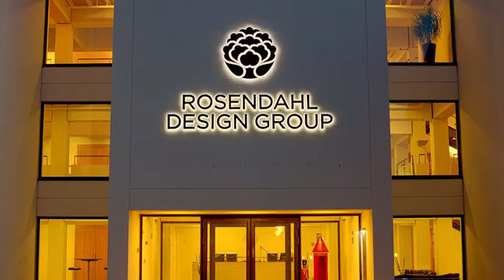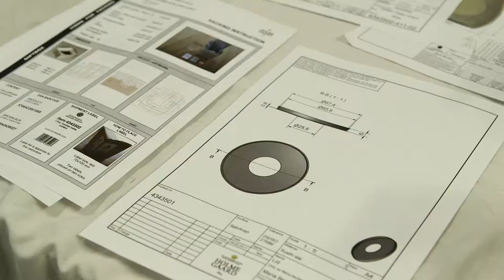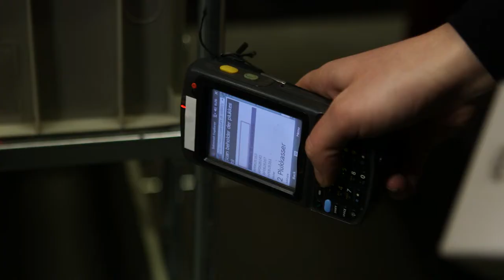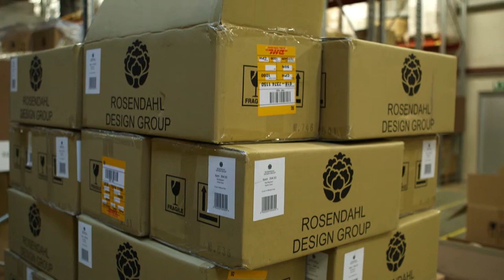Rosendahl, design i millionvis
Rosendahl Design Group er drevet af respekt for dansk designtradition og i en kreativ virksomhed er medarbejderen den vigtigste ressource.
Medarbejderne i Rosendahls logistik center i Narskov har sin dagligdag i et 17.000 kvadratmeter lagerlokale, hvor der modtages op i mod 400 containere om året.
Indholdet i disse containere kommer fra hele verden hvor nøje udvalgte leverandører producerer omkring 12 million varer til Rosendahl Design Group.
Porteføljen af brands spænder vidt og rummer både traditionsrige glashåndværk, verdenskendte træfigurer, enkelt design til hverdagen og arkitekttegnede produkter.
I logistik centret, der drives i tæt samarbejde med Rustfri.dk sørger dedikerede og loyale medarbejdere for kvalitetskontrol og process der sikrer at alt går glat, selv i højsæsonen når alle gaver skal ud og under juletræeet.
Se hele historiën, klik på videoen.